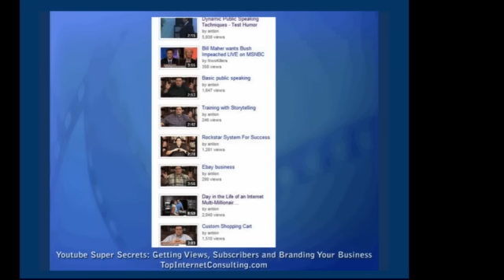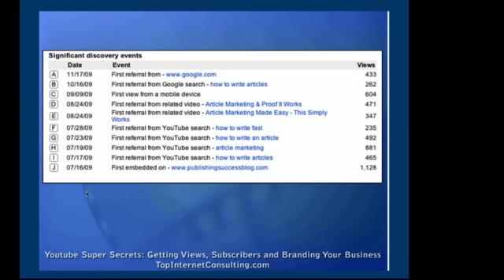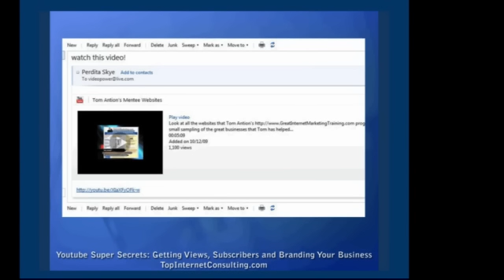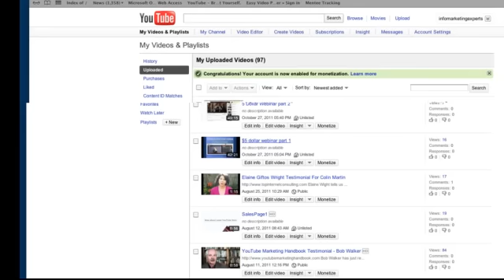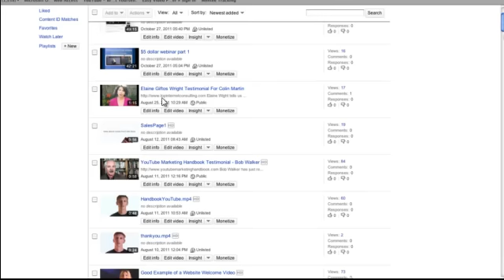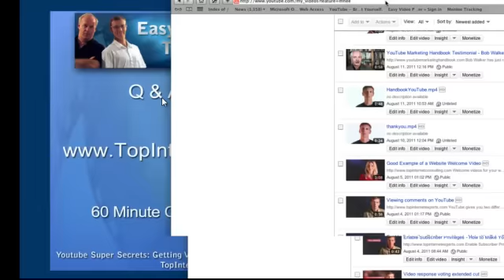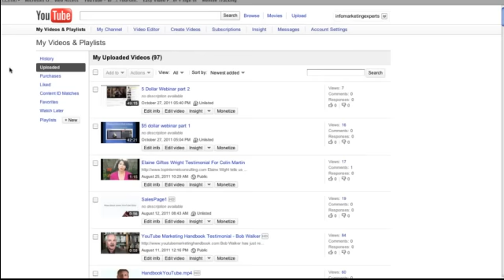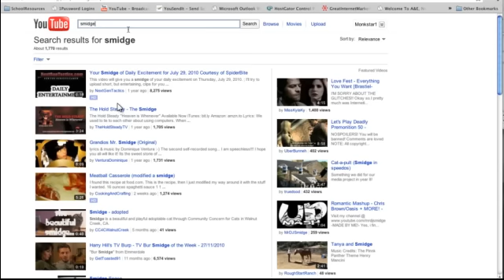YouTube Super Secrets Part 3